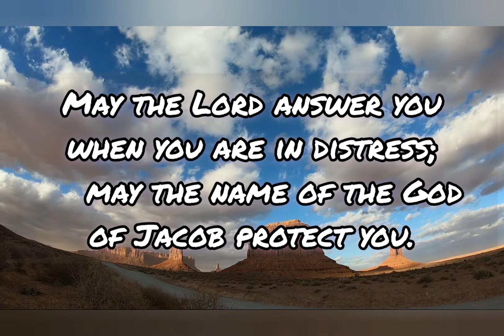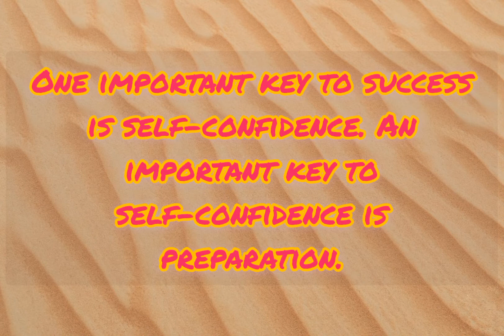Today's Bible verse 19-01-2022 இன்றைய வசனம் | Verse of the day | Today's scripture | Word of God